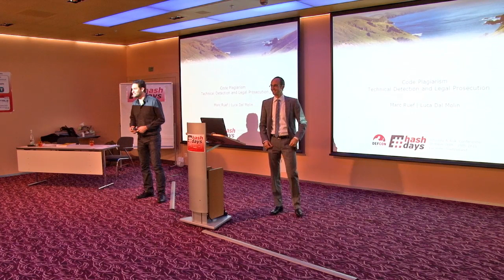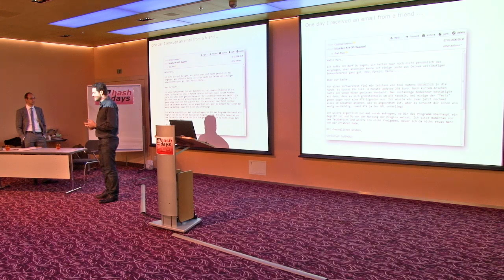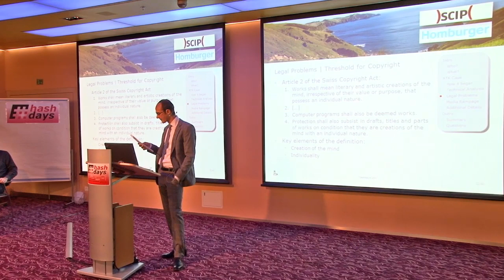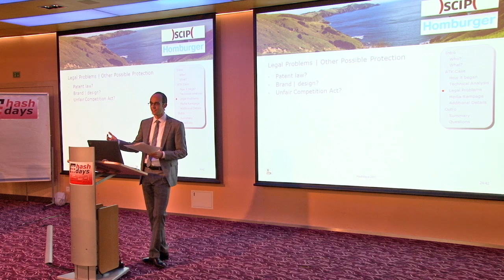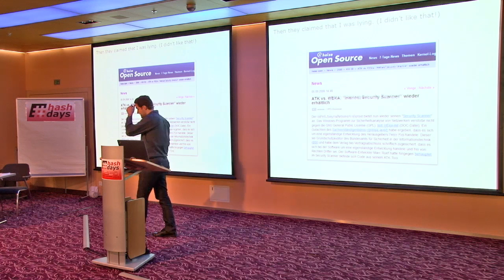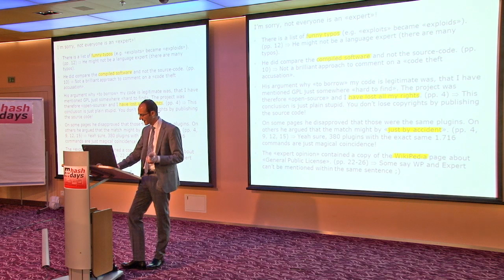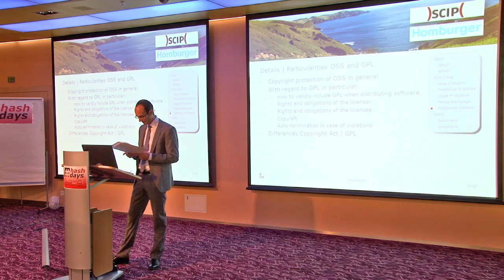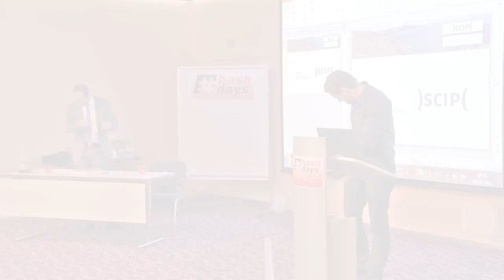days: Marc Ruef & Luca Dal Molin: Code Plagiarism - Technical Detection and Legal Prosecution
days Security & Risk Conference: Marc Ruef & Luca Dal Molin: Code Plagiarism - Technical Detection and Legal Prosecution